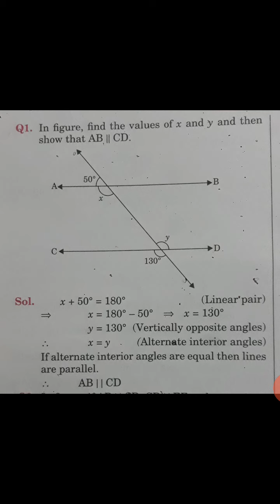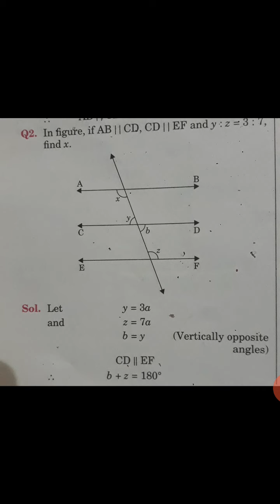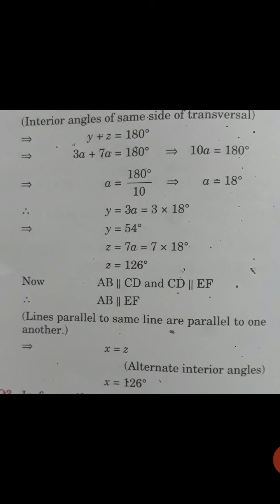CLASS-IX SUB- MATH CHAPTER-6 Lines and Angles TOPIC- Ex.6.2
CLASS-IX SUB- MATH CHAPTER-6 Lines and Angles TOPIC- Ex.6.2 BY. MR . ASHOK KUMAR PANDEY